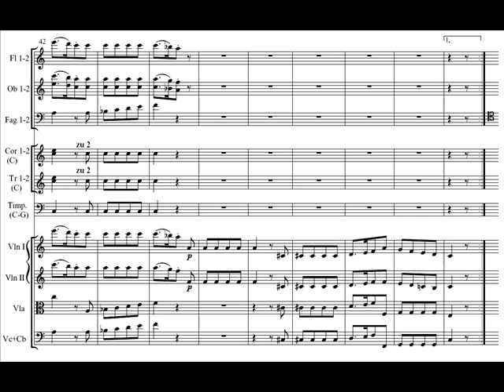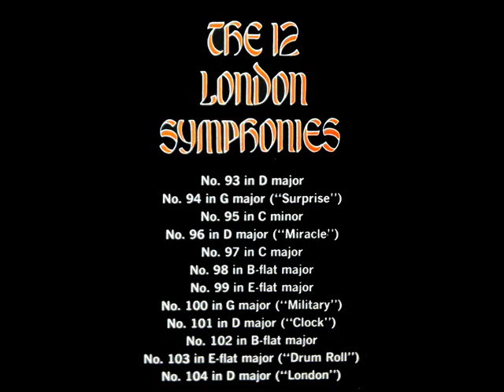Haydn: Symphony No. 97 in C major - Movement 4 || Leslie Jones, Nonesuch, 1968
Leslie Jones and the Little Orchestra of London perform the fifth of the "London Symphonies," No. 97 in C major, by Franz Joseph Haydn.  I created this video from the LP depicted above, the first of a set of six issued on the Nonesuch label, serial number HF-73019.  Recorded in 1968 at the I. B. C. Sound Recording Studios, London.

An extensive review of this recording by Gramophone Magazine from March, 1969, is available here:

Movement 4: Finale: Spirituoso